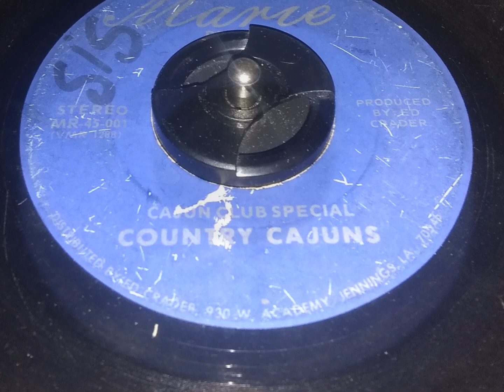In memory of Isaac Leger made by John Alva Leger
Cajun Club Special By
Isaac Leger And The Country Cajuns
On Marie Records 45
Courtesy of Chad Louis Clark